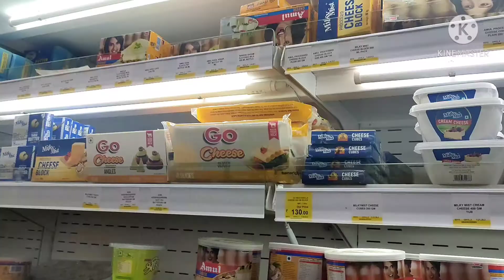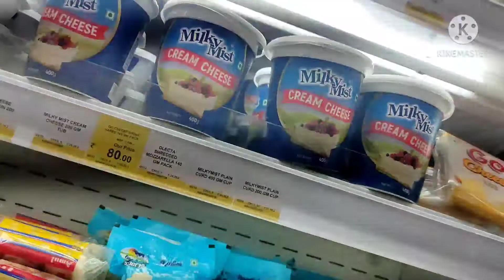Home made pizza recipe/ kannnd vlog /soumyashree vlogs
Well come to my Chanel
Soumyashree vlogs

Home made pizza recipe Kannad

ಮನೇಲಿ ಸುಲಭವಾಗಿ ಪಿಜ್ಜಾ ಮಾಡುವ ವಿಧಾನವನ್ನು ಈ ವಿಡಿಯೋ ದಲ್ಲಿ ಇದೆ ನೀವು ನೋಡಿ ಒಮ್ಮೆ ಟ್ರೈ ಮಾಡಿ
ಯಲ್ಲರಿಗೂ ಧನ್ಯವಾದಗಳು